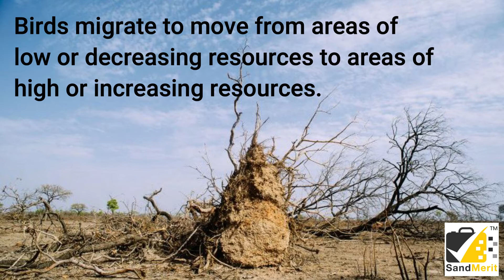What Leaders can learn from Bird Flying in V formation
Birds migrate to move from areas of low or decreasing resources to areas of high or increasing resources.

The 2 primary resources being sought are food and nesting locations.

Migrating birds need to fly up to a thousand miles

The migrating birds fly in a V-formation

3 reasons why:
1) save energy by drafting off each other
2) following the leader
3) the birds cannot fly alone to travel a thousand miles

Scientist proved that all the birds contribute almost equally to the investment in leading the flock

Leader

Flying in a V formation is a good way to reduce fatigue in the members of the flock and a large or strong bird will take the lead.

Followers
Each bird will benefit from the updraft created by the flapping of the bird in front’s wings, generating lift for the birds behind to take advantage of.

3) Replacement
When the flock changes direction, a new leader will take the helm.

4) Sick birds
A sick or wounded bird will drop out of formation and one other bird will follow it until it recovers or dies.

5) Exhausted
If the leader becomes tired it will rotate back into formation and another bird will then take the lead.

6) Resistance
If a bird falls out of formation it will notice the extra resistance and immediately get back in line.

As a great leader, you need to lead your team your new Vision, create the environment that your team can follow, that is Culture.

You help your employees get what they want
Your employees help you get what you want

At SandMerit, we believe that together we can make a difference.